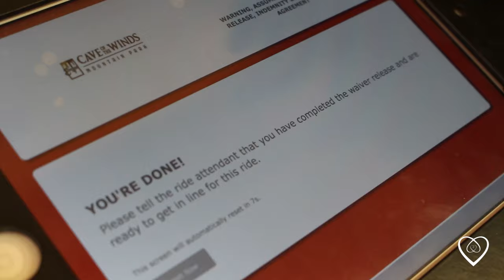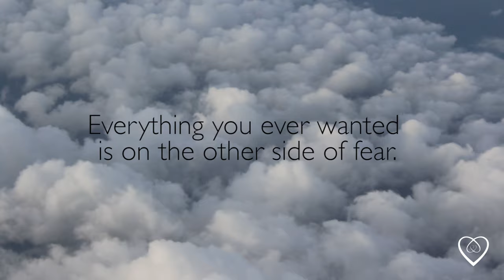Cave of the Winds - Free Fall Colorado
Music wanted!!